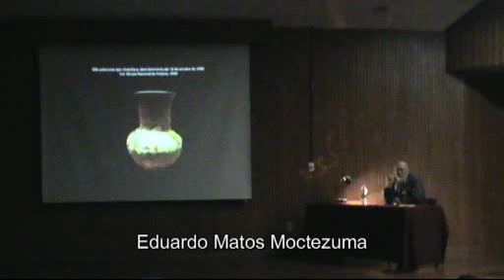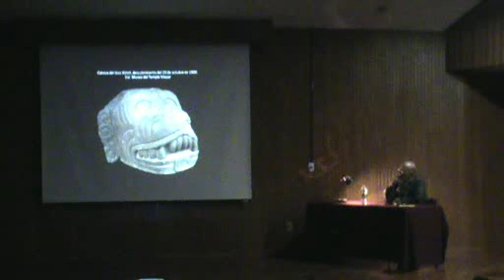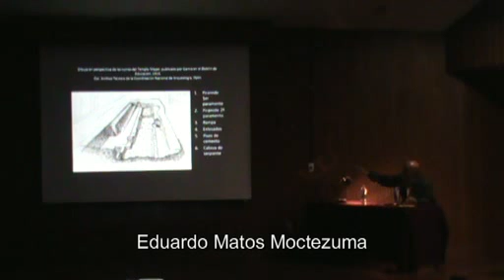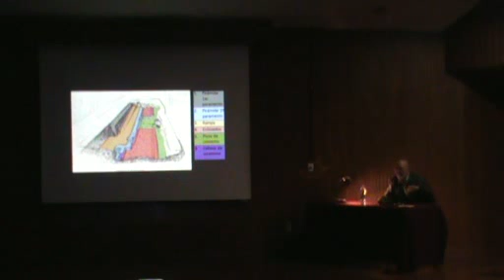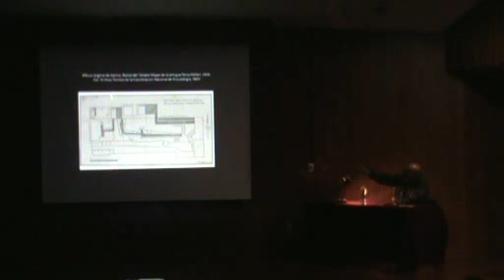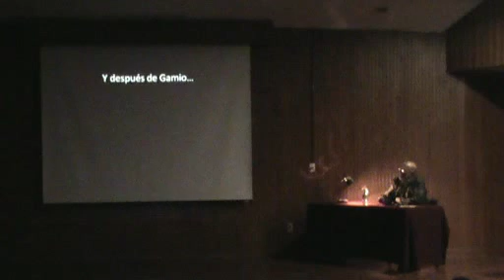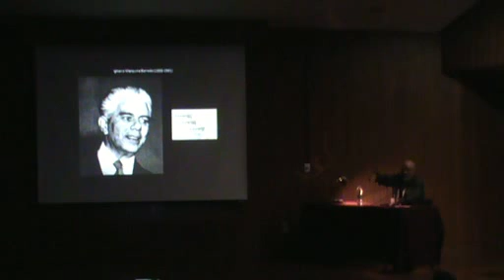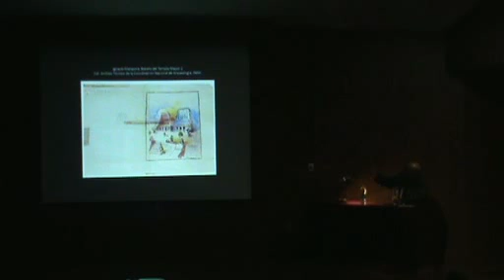Eduardo Matos Moctezuma 2/4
• Ciclo de Conferencias 2015
“100 años del Templo Mayor.
Historia de un descubrimiento”
Febrero 28
"Y Gamio tenía razón..."
Eduardo Matos Moctezuma